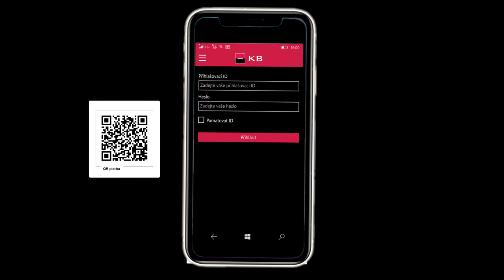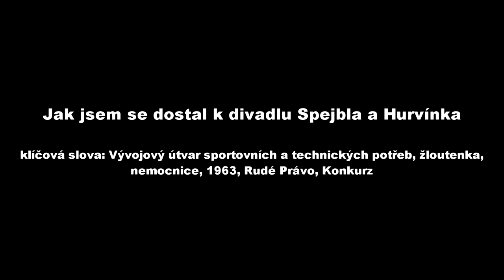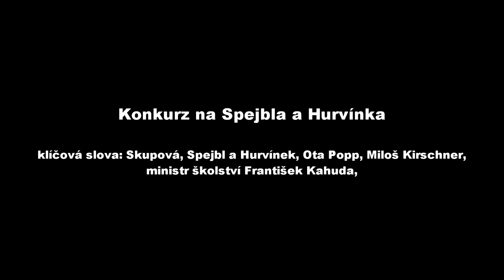Národ a jeho paměť II. Jan Klos 2. Začátky u Spejbla a Hurvínka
Druhá série dokumentárního projektu Národ a jeho paměť, nás tentokrát seznámí s animátorskou legendou Janem Klosem. Jak pohlíží na své profesní a soukromé úspěchy, se dozvíte v této sérii videí.

Ve druhé epizodě se vrátíme do šedesátých let dvacátého století. Angažmá Jana Klose u divadla Spejbla a Hurvínka. Jaké to byly vlastně časy? A co práce u této společnosti obnášela? To se dozvíte v tomto díle.

KAPITOLY:
0:00 - Žádost o podporu
0:30 - Úvod
2:02 - Jak jsem se dostal k divadlu Spejbla a Hurvínka
4:33 - Konkurz na Spejbla a Hurvínka
9:24 - Co jsem zažil u Spejbla a Hurvínka
15:00 - Příště uvidíte